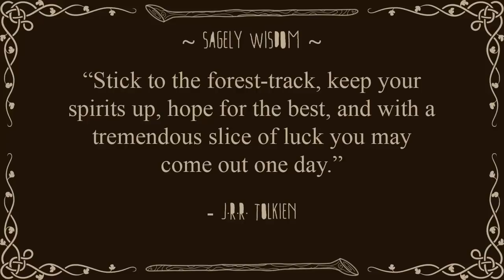Minecraft: The Lord of the Rings: Episode 14: The Greenwood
Can we hit 20 likes for an awesome new series?! :D

Tort takes a nap in the Hobbit Hole and finds himself transported to an amazing new world! What kind of adventures and danger await him in Middle Earth?! Does he have what is takes to simply walk into Mordor and overthrow evil?!